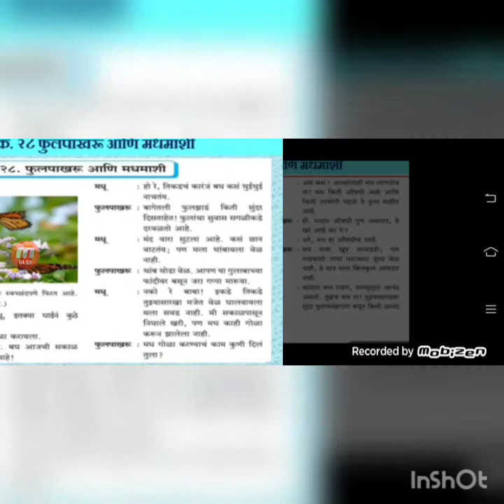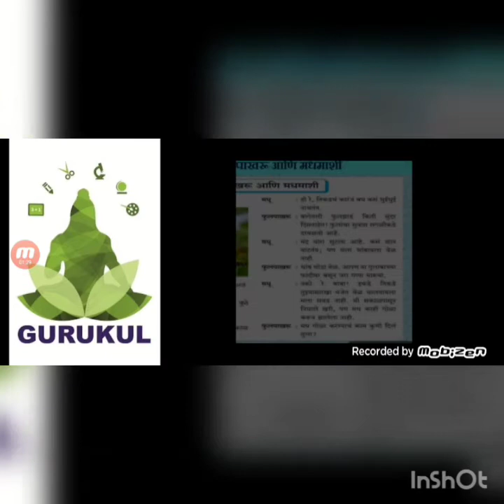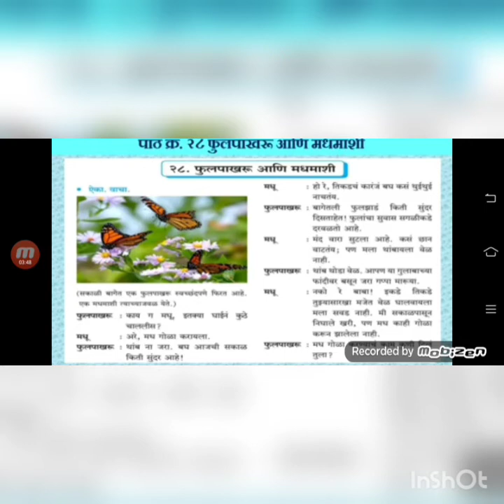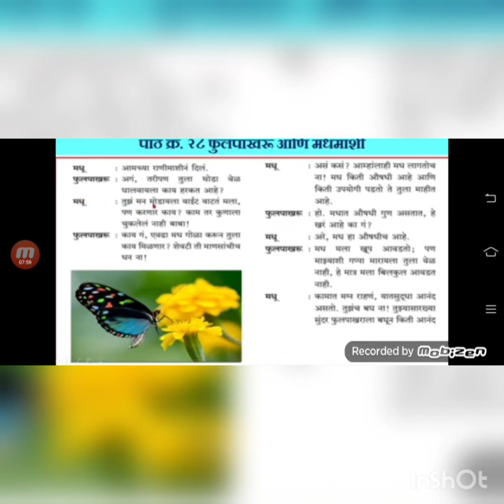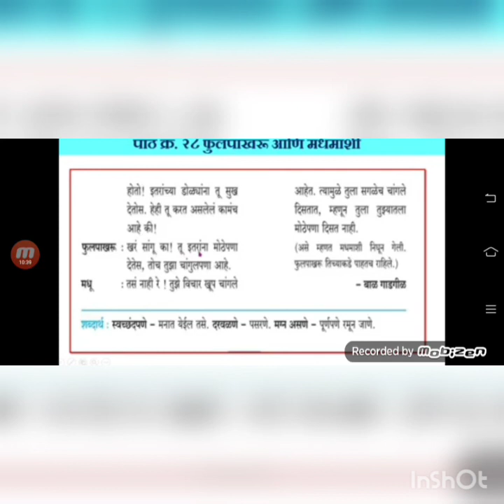Marathi 5 th std lesson no 28 fulpakhruaanimadhmashi